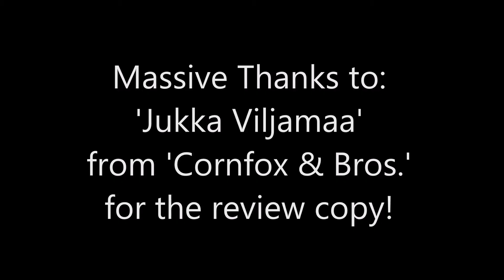➜ A Quick Look @ 'Oceanhorn: Monster of Uncharted Seas'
Massive Thanks to the Dev's for the review copy!

I take a quick look @ 'Oceanhorn: Monster of Uncharted Seas' - Probably the best Zelda style clone I have ever played! You wake up and find a letter from your father. He is gone… The only lead is his old notebook and a mysterious necklace. What happened?

Oceanhorn: Monster of Uncharted Seas combines captivating storytelling, breathtaking 3D visuals and exciting gameplay into one epic action-adventure experience. In the game you explore the islands of Uncharted Seas, a world filled with many dangers, puzzles and secrets. You must fight monsters, learn to use magic and discover ancient treasures, which will help you on your quest. Use all of your wits and skill to unravel the mysteries of the ancient kingdom of Arcadia and the sea monster, Oceanhorn. - Highly Recommended!